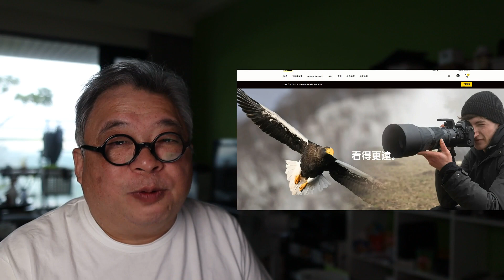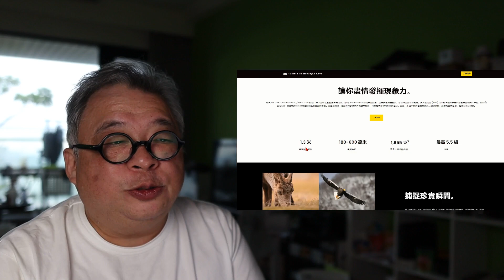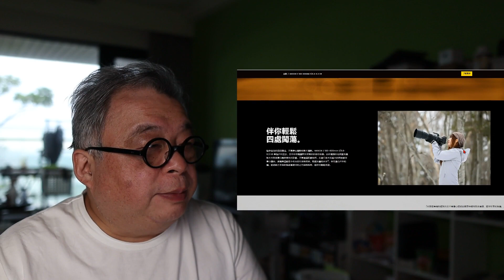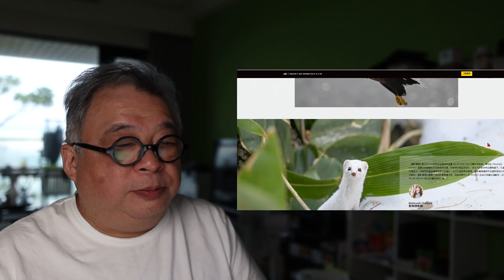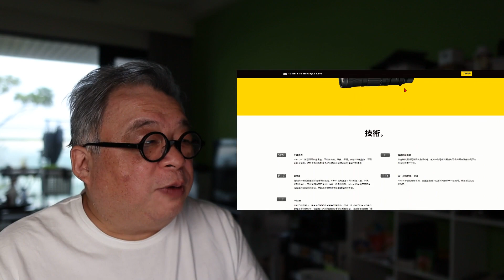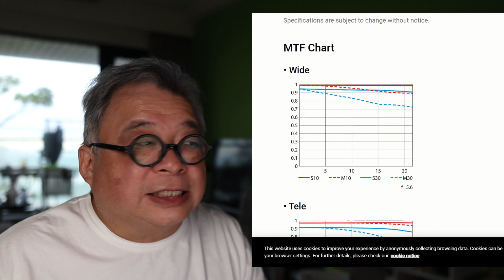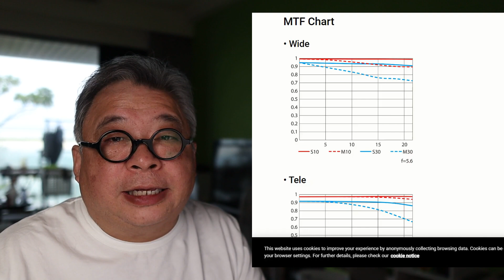【CC字幕】【上集】Nikon打荷包的！180-600mm/5.6-6.3VR 70-180mm/2.8同時推出，平玩Nikkor Z 遠攝Zoom Part ONE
Nikon打荷包！180-600mm/5.6-6.3VR 70-180mm/2.8同時推出，平玩Nikkor Z 遠攝Zoom Part ONE